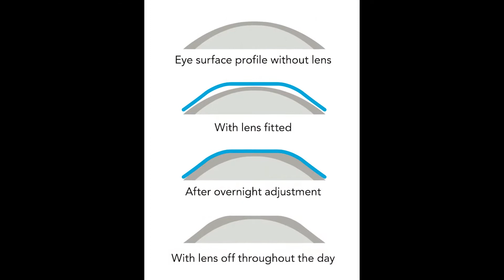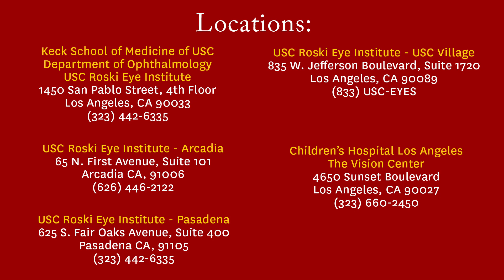Why You Should Have an Eye Exam Every Year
Dr. Lernik Torossian shares the importance of scheduling an eye exam every year.